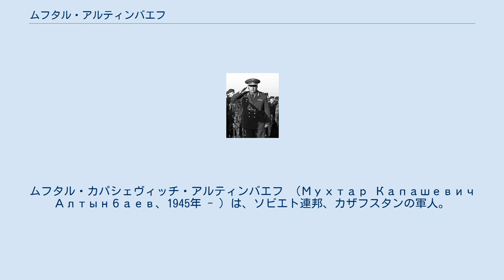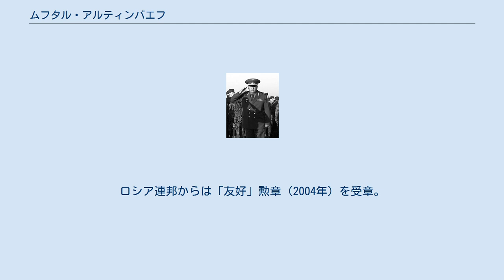ムフタル・アルティンバエフ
国民英雄_(カザフスタン)
ムフタル・カパシェヴィッチ・アルティンバエフ （Мухтар Капашевич Алтынбаев、1945年 - ）は、ソビエト連邦、カザフスタンの軍人。
上級大将。
国防相、カザフスタン防空軍司令官、カザフスタン共和国軍参謀長委員会議長（統合参謀本部議長）等を歴任。
 カラガンダ市出身。
1962年からカラガンダの炭鉱で働く。
1965年～1966年、全ソ陸海空軍後援会のキネリ・チェルカッスク教育訓練航空センターの生徒パイロット。
1966年～1969年、炭鉱夫。
 1969年からソ連防空軍。
1977年、アルマヴィル防空高等飛行士軍事学校を卒業し、1982年まで航空連隊の戦闘機パイロット、教育戦闘航空連隊のパイロット、先任飛行士、編隊長、飛行大隊長、飛行訓練担当副連隊長、防空戦闘航空連隊長を歴任。
 1982年～1985年、G.K.ジューコフ名称防空軍事アカデミーの聴講生。
卒業後、副師団長、師団長、防空軍団長。
 カザフスタン人民英雄（ハルィク・カハルマヌィ。2006年5月6日）。
「オタン」勲章を受章。
ソ連から三等「ソ連軍における祖国への奉仕に対する」勲章を受章。
ロシア連邦からは「友好」勲章（2004年）を受章。
軍事飛行技師。
歴史科学準博士。